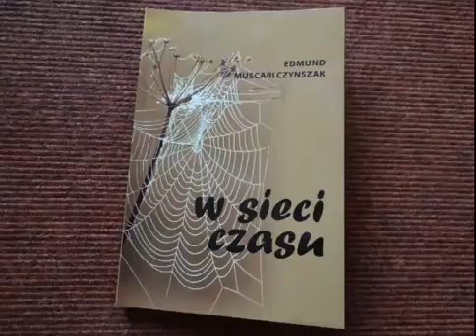Edmund Muscari Czynszak "SENNY DOTYK" Czyta: Bogdan Dmowski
Ilustracja muzyczna: MEMORY I Tomasz Glanc Piano
"W sieci czasu"Wydawnictwo Media Zet Zuzanna Przeworska Piła 2015 Ilustracje wykonano na podstawie zdjęć: Macieja,Czesława i Edmunda Czynszaków.
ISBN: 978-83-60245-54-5